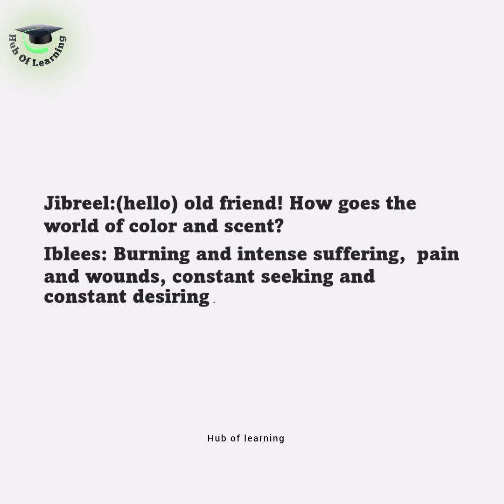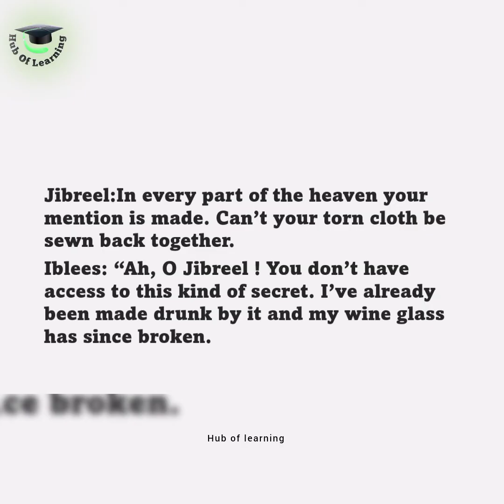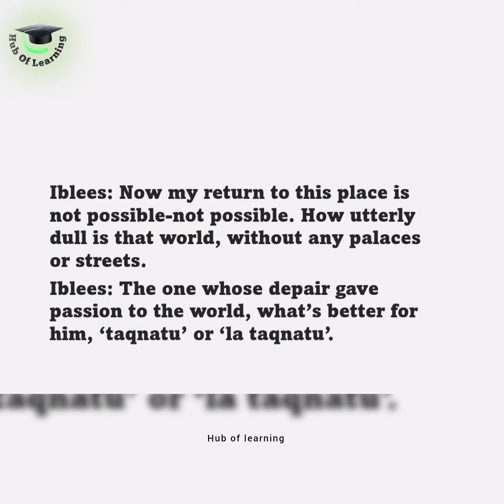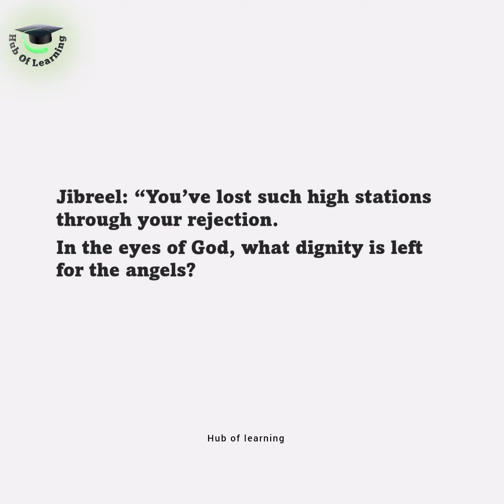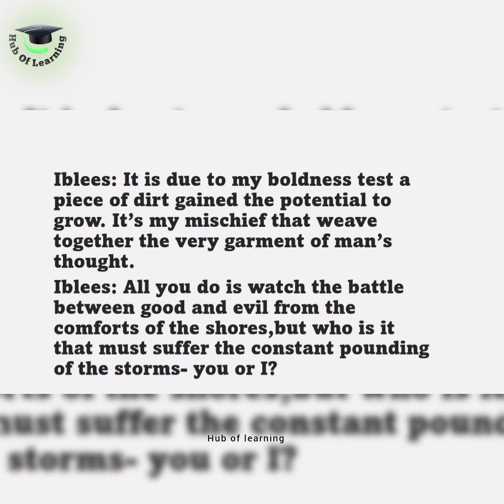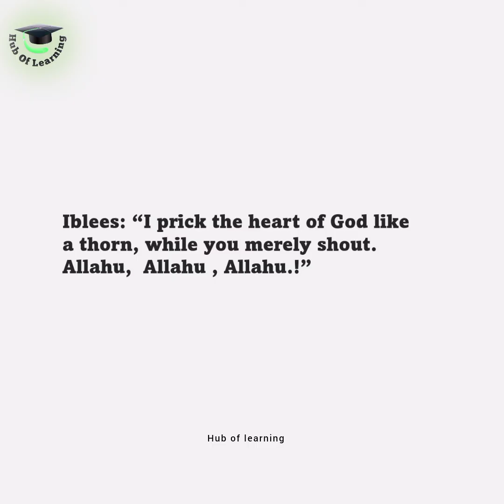Explanation+notes of the Allama Iqbal's Poem Jibreel and Iblees, Gabriel and Iblees poem